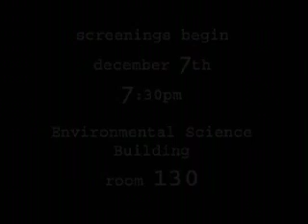2000 intro UNT Experimental Class Viewing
The opening sequence to the 2000 screening of RTVF Experimental Film and Video Class.